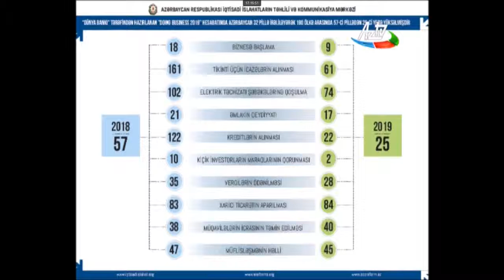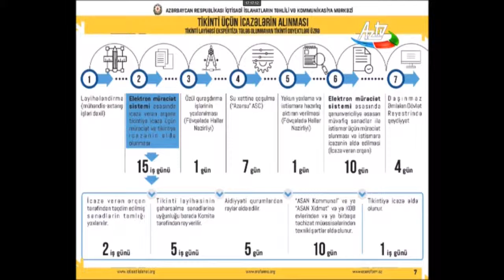“Doing Business 2020” -ə dair islahat icmalı təqdim olunub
AzTV-nin "Xəbərlər" proqramında İqtisadi İslahatların Təhlili və Kommunikasiya Mərkəzinin icraçı direktoru Vüsal Qasımlının “Doing Business 2020” islahatlarına dair keçirdiyi mətbuat konfransı